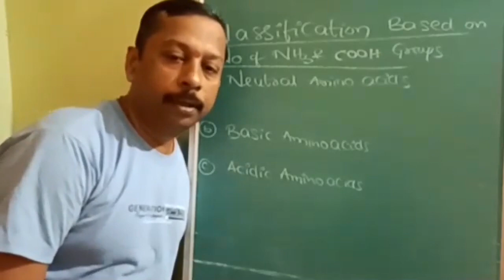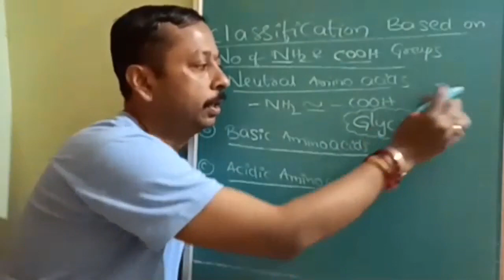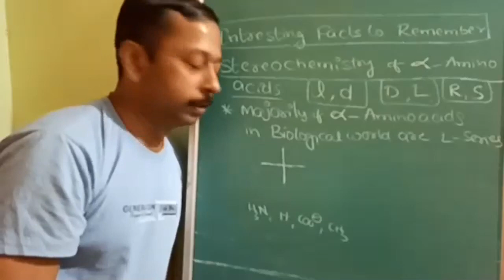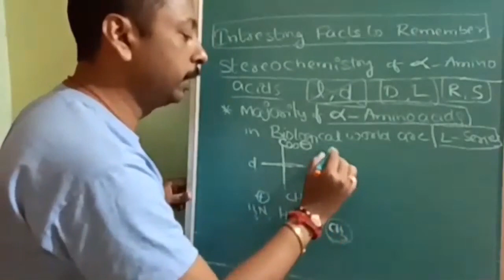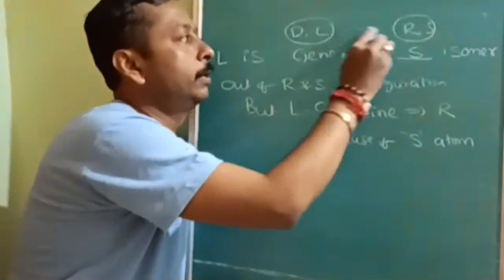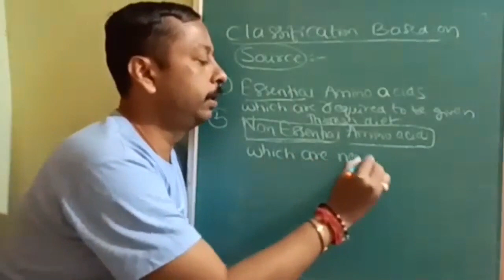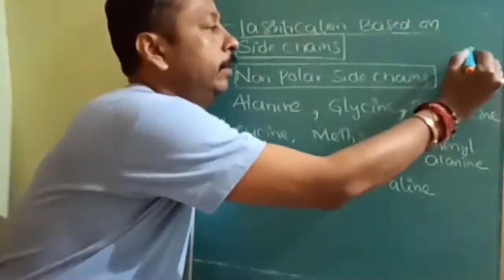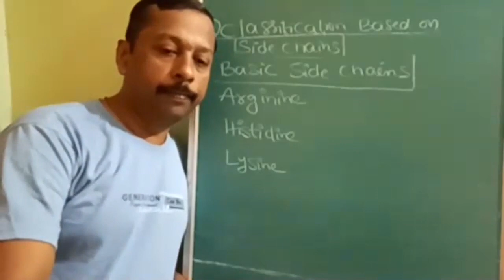Class 12| Organic chemistry| CLASSIFICATION LECTURE 03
AMINO ACIDS
CLASSIFICATION
LECTURE 03